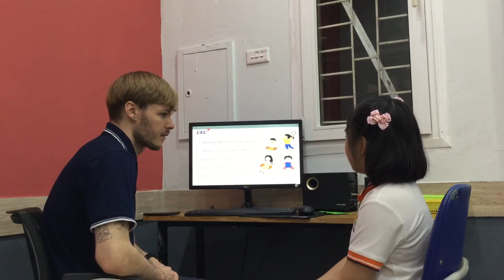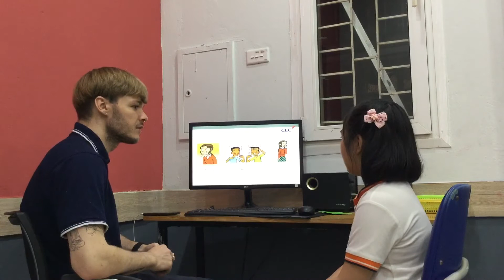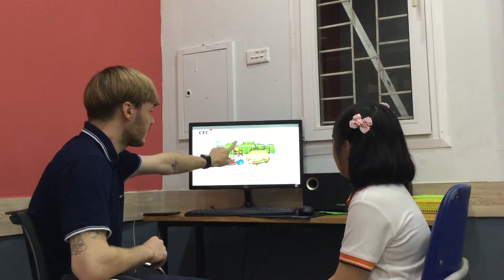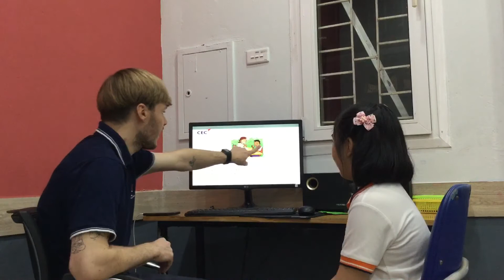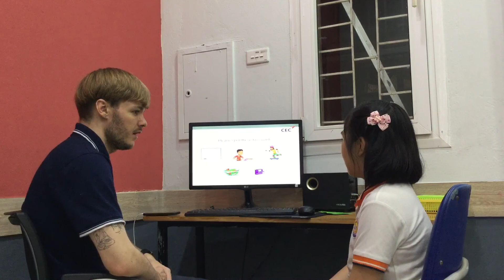CEC | Video test 1 | Class ES2-M12 | Bảo Trân